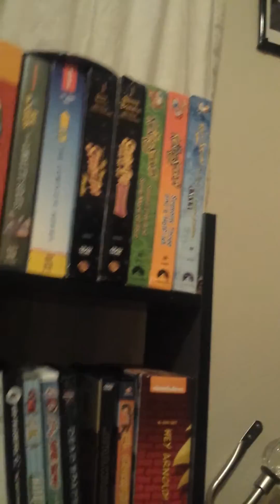Perk a cola replica (project)